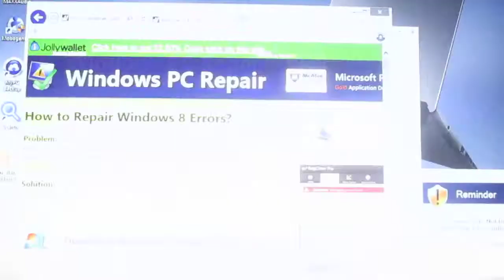Minecraft Episode 2 New skin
Hey hope you like the new skin tell me what you think I should build or if you like the place I am thinking of building in Stay Calm and Cool